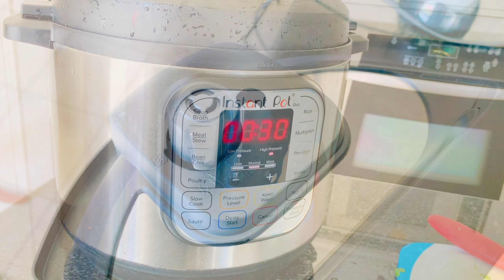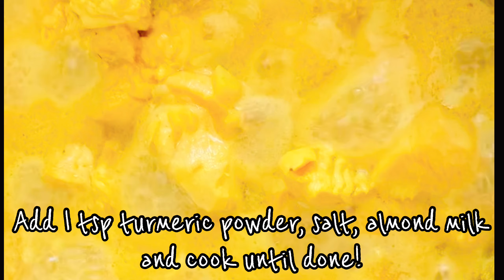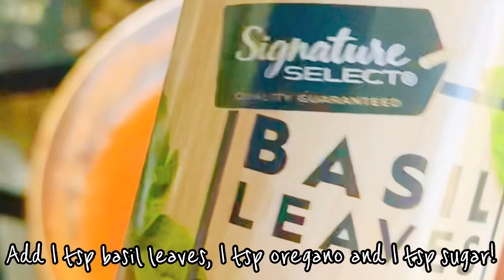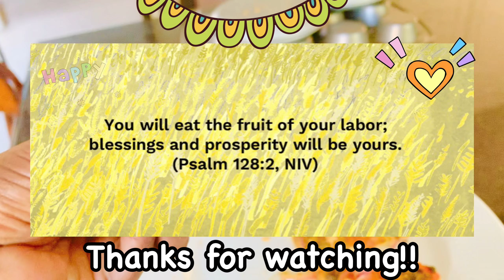Do you like pizza and popsicle? I made spicy chicken with fresh spice mix and backyard curry leaves!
My almost whole day ￼activities and quality time with my family are in this vlog.